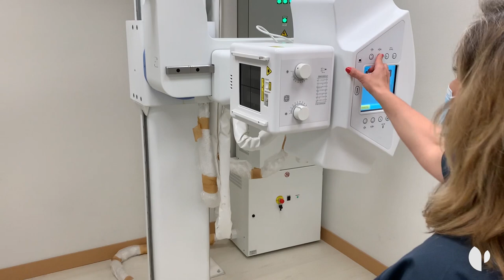Centro Médico Quirónsalud Tres Cantos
Te damos la bienvenida al Centro Médico Quirónsalud Tres Cantos. Todos nuestros profesionales estarán encantados de poder atenderte.